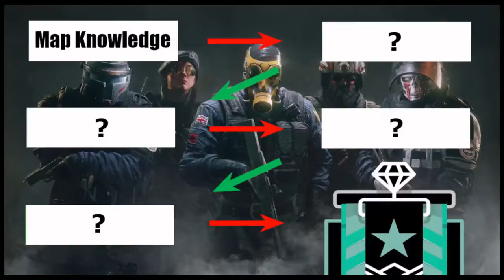Rainbow Six Siege Guide for Beginners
How to improve your gameplay capacity quick and become a pro rainbow six player.
Many Players have different tips and tricks for beginners but these tips seem to be the best ones to improve your Overall gameplay.

Tom Clancy's Rainbow Six Siege is an online tactical shooter video game developed by Ubisoft Montreal and published by Ubisoft. It was released worldwide for Microsoft Windows, PlayStation 4, and Xbox One on December 1, 2015. It was also set to be released for PlayStation 5 and Xbox Series X. The game puts heavy emphasis on environmental destruction and cooperation between players. Each player assumes control of an attacker or a defender in different gameplay modes such as rescuing a hostage, defusing a bomb, and taking control of an objective within a room. The title has no campaign but features a series of short, offline missions called, "situations" that can be played solo. These missions have a loose narrative, focusing on recruits going through training to prepare them for future encounters with the "White Masks", a terrorist group that threatens the safety of the world.

We do not own any of the videos, trailers, music or songs shown in the video, they are all the copyrighted under the creative commons content regulations of the respective owners.